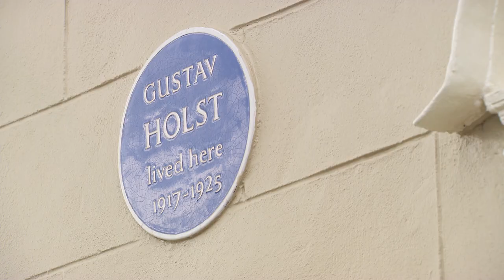Thaxted I vow to thee...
This short film, sponsored by the Friends of Thaxted Church, celebrates the centenary of Holst's glorious music and his link with the beautiful village of Thaxted where he was once church organist.

Gustav Holst's 'Planet Suite' was first performed in 1918 when he was living in the historic village of Thaxted in North Essex. The hymn 'I vow to thee my country’, the tune of which was adapted from the theme of 'Jupiter’, has become one of the nation's favourite hymns and was named ‘Thaxted’ by Holst himself. The words to the hymn were taken from a poem by Cecil Spring Rice.
Written at the end of a brutal war, the music is a stirring affirmation of hope.